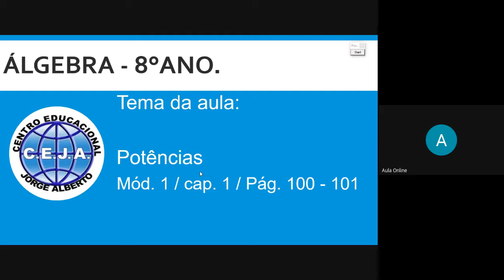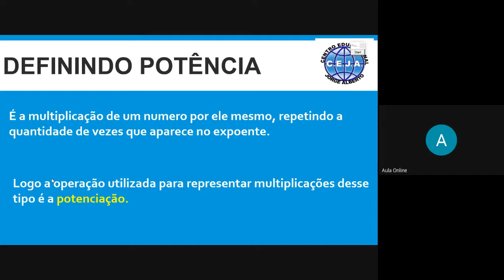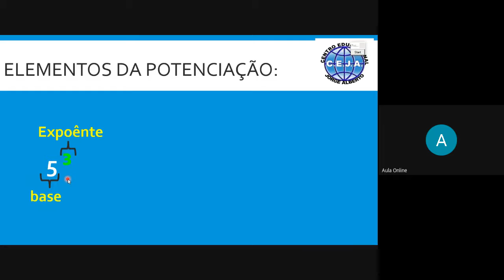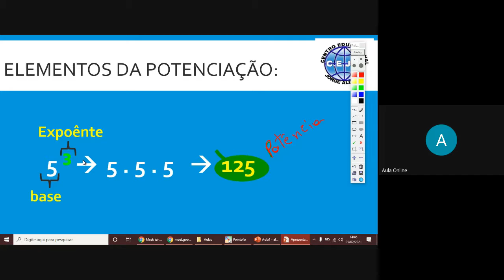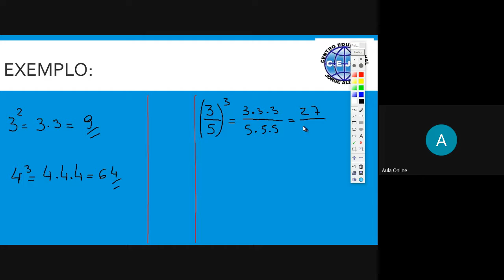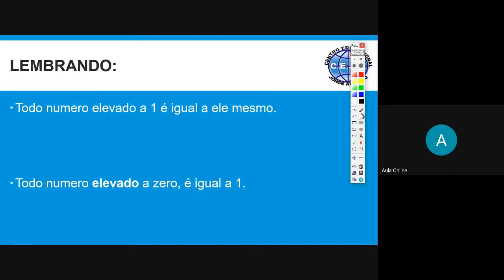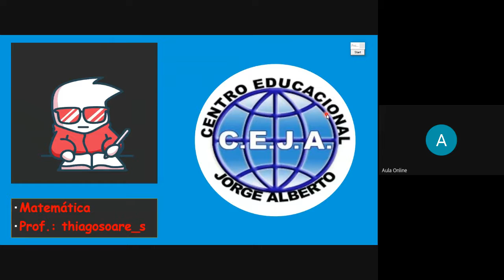8° ano algebra aula 1